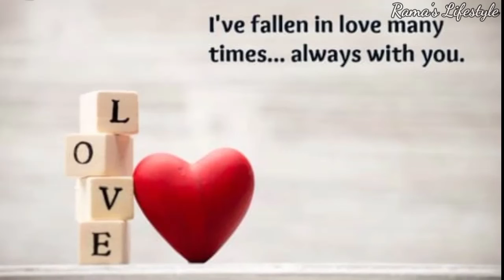Valentine's day status 2022||14th February status||Happy valentine's day||valentine's day 4k status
happy valentine's day status
valentine's day what'sapp status
valentine's day special
valentine's week
14th February status
14th February what'sapp status
14th February special status 2022
happy valentine's day my love